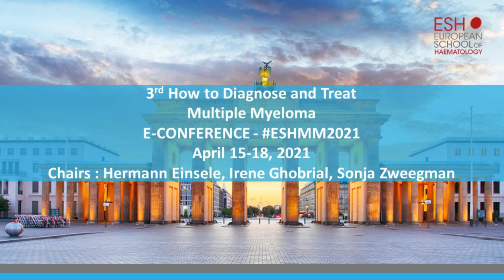Welcome video: 3rd ESH How to Diagnose and Treat Multiple Myeloma E-Conference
3rd How to Diagnose and Treat
Multiple Myeloma
April 15-18, 2021 - E-Conference
Chairs : Hermann Einsele, Irene Ghobrial, Sonja Zweegman

Welcome video by the E-Conference Chairpersons